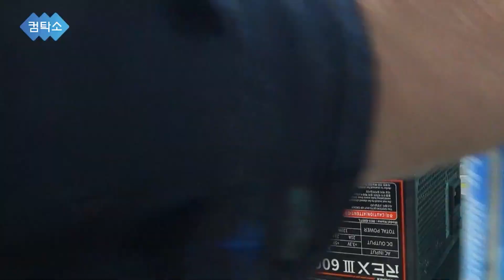컴퓨터완전분해청소 및 부품 업그레이드 작업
안녕하세요 경기도 남양주시  진접에서 직접 방문하셔서 전신아토피로 고생을 하는 학생의 컴퓨터를
PC 업그레이드 와 내부 클리닝을 의뢰하셔서 클리닝 진행된 영상 입니다
학생의 전신아토피가  완화  되었으면 합니다
컴퓨터 클리닝 문의는 네이버 검색 컴탁소 대표번호는 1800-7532

DUSTY PC CLEANING! 😷🧼